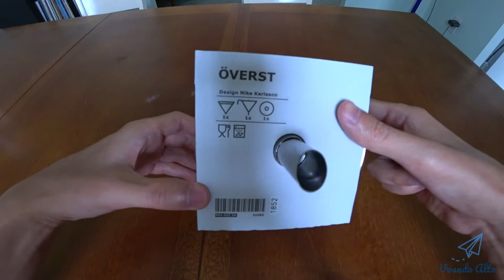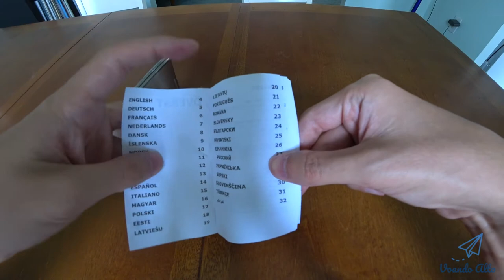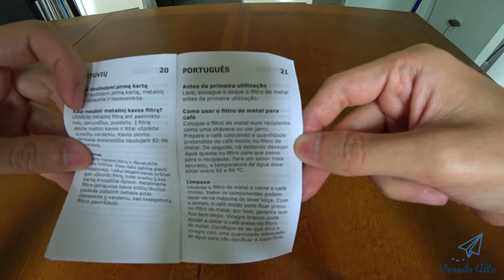Unboxing / Review IKEA Överst - Filtro Coador de Café em Aço Inoxidável (Metal)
Vou fazer o unboxing e review do Overst, um filtro ou coador de café feito em aço inox, que é vendido na IKEA.

Você poderão ver as especificações, as medidas que converti no padrão internacional, uma vez que eles usam polegadas e onças.

Comprei é lógico nos Estados Unidos e paguei em torno de US$ 10,00 mais impostos, vai dar em torno de US$ 11,00 aproximadamente.

O preço achei justo e até que barato, pois no mercardo livre estava custando todos acima de R$ 120,00 fora que você tem que pagar o frete que não é nada barato. Então para mim foi uma pechincha.

O filtro de aço reutilizável possui pequenos orifícios que permitem a passagem de óleos e conferem ao café um caráter mais rico.

Você pode colocar o filtro em um copo, caneca, copo, balão a vácuo ou jarra de vidro.

O filtro é fácil de limpar, pois consiste em três partes que podem ser separadas.

O kit vem com um funil e um filtro de metal para coar o seu café. O interessante é que pode inserido dentro da máquina de lavar louças.

A grande vantagem é que ele é reutilizável, então você não precisa gastar com aqueles filtros de papel. Pra limpar é bem simples.

Além do mais aquele filtro de pano acho um pouco nojento, tudo bem que pode ser utilizado várias vezes, mas não rola.

Posso dizer que a prepara apenas 1 xícara de café, a água até que desce rapidamente, então acho que não vai haver uma boa mistura do café com a água, talvez até que desperdiçando o produto.

Mas caso você for utilizar para 2 ou mais xícaras, com certeza vai inserir mais café no filtro, nesse caso, ele demora um pouquinho para filtrar, tendo assim uma boa consistência do café.

Então talvez recomendaria para 2 ou mais xícaras de café.

A desvantagem também é que sobra um pouco do café que não foi filtrado completamente, comparado a um filtro de papel.

No geral, recomendo pelo custo benefício. Apesar de sobrar um pouquinho de pó no final da xícara, isso não desabona o produto.

O link do produto estará na descrição.

Valeu!!

* Links:

- IKEA Overst Metal Coffee Filter